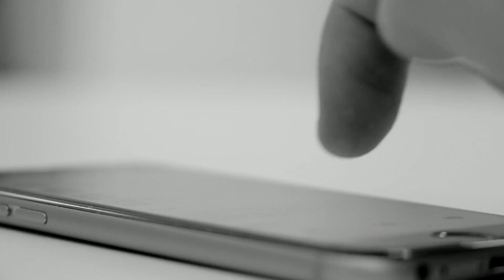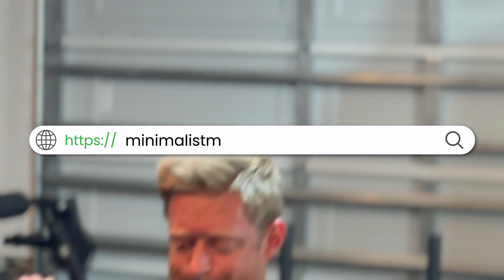The 5 Biggest Body Recomposition Diet Mistakes (This is Why You’re Not Building Muscle & Losing Fat)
5 Biggest Body Recomposition Diet Mistakes

Does it ever feel like you're doing everything right to recomposition, or lose fat and build muscle at the same time?

In this video, I have mentioned 5 biggest body recomposition mistakes.

[Coaching] Look Great Naked Without Living In The Gym

★☆★ CONNECT WITH ERIC ON SOCIAL MEDIA ★☆★